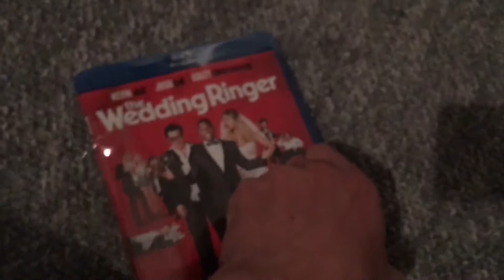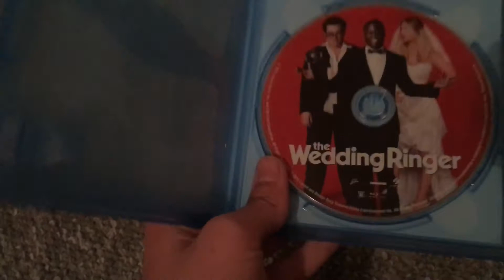The Wedding Ringer - Blu-ray Unboxing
An unboxing and review of The Wedding Ringer on Blu-ray!